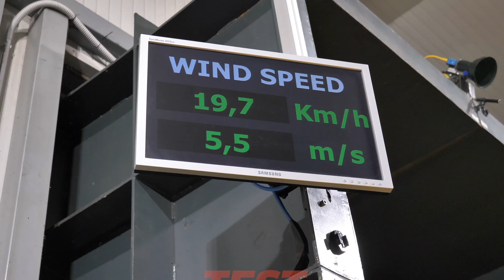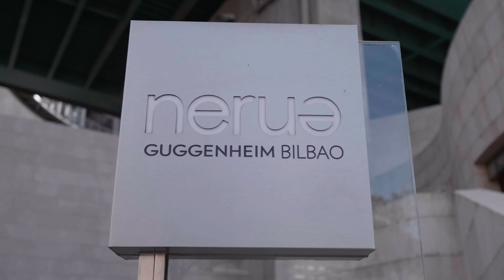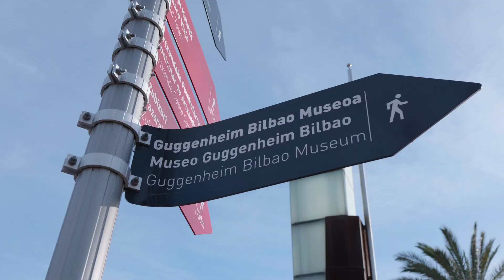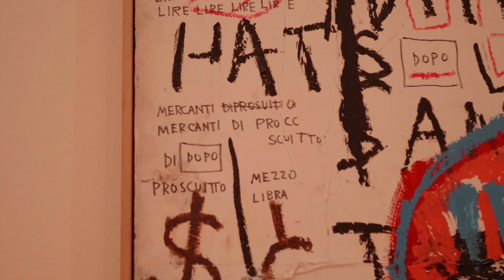Abbiamo visto 1 DEI 12 TESORI della SPAGNA a Bilbao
Ebbene sì! Alcuni di voi hanno indovinato sotto al precedente video: abbiamo scelto BILBAO come nostra prossima meta. Avevamo pianificato questo viaggio già 1 anno fa, ma con le varie limitazioni del periodo che stiamo vivendo, avevamo dovuto rimandare questo viaggio. Ma ora finalmente, eccoci qua, in una delle città più SOTTOVALUTATE di tutta la Spagna. Infatti, quando pensiamo alla Spagna, di sicuro non è Bilbao in cima alla lista dei desideri comuni.

Bilbao però, oltre ad essere una città a misura d'uomo, piena di aree pedonali e piste ciclabili, conserva 1 dei 12 tesori della Spagna, ovvero il Museo Guggenheim inaugurato nel 1997. Non si può non rimanere incantati ad ammirarlo dominare l'intera parte della città moderna. Inoltre, ad intervalli fissi di tempo, il Museo Guggenheim si anima: nebbia, fiamme, luci e le tantissime opere presenti all'interno.

Ma durante la giornata odierna, abbiamo deciso di andare anche nel ristorante stellato 1 stella Michelin presente sempre all'interno del Museo Guggenheim di Bilbao. Il ristorante Nerua Guggenheim Bilbao. Ma di questa esperienza, ve ne parleremo in dettaglio in un prossimo video.

Ci vediamo domani!

GUARDA LE NOSTRE FOTO SU INSTAGRAM!